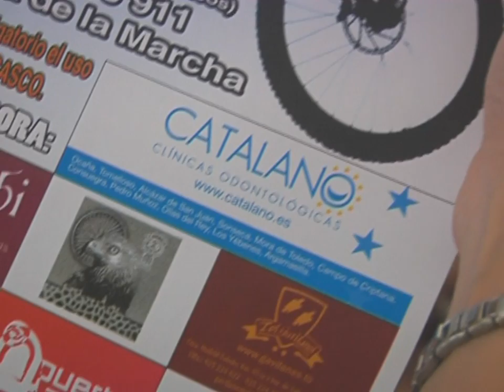Muévete y colabora por Erik